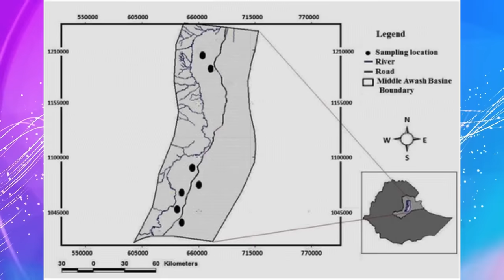Jstudio ~| ተጋሩ ካብ ቤት ማእሰርቲ ሃዲሞም። ፕረዝደንት ሶማል መዝሙር ኢትዮጵያ ረጊጹ። ዘሕፍር ኣቀባብላ ፕረዝደንት ከንያ።